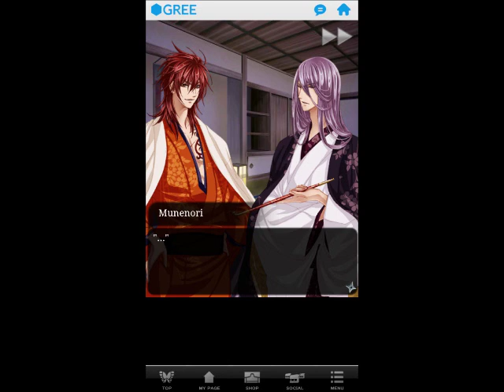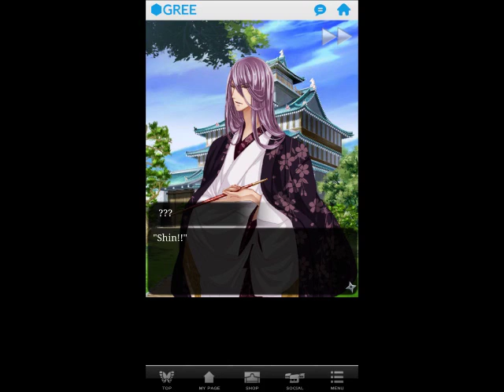Shall We Date?: Ninja Love Munenori Ch.14 [FULL]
Solmare's Ninja Love
This can be found on the Android and iTunes store under the Gree name.
This game is the free version, in which you are allowed 5 "Rice balls" that allow you to advance into the story. As well as these "Rice balls" there are also "Passports" that you must either earn with token (1,000 tokens per Passport) or buy them using Gree Coins. Gree is a gaming platform just like xbox and wii, in which companies allow the system to sell their games from it. However, with Gree the games are free, the events and special stories they might have however cost money. For example the Be My Princess game has an avatar that you can dress up and such. Gree has a special boutique where you can spend the coins you buy from them and receive limited edition clothes that you cannot get from the normal boutique.